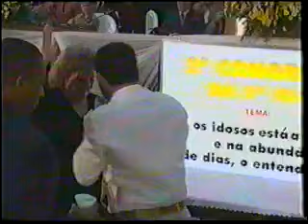2 CONGRESSO DA TERCEIRA IDADE EM CAMBORIU 08 2002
MUITA GLORIA